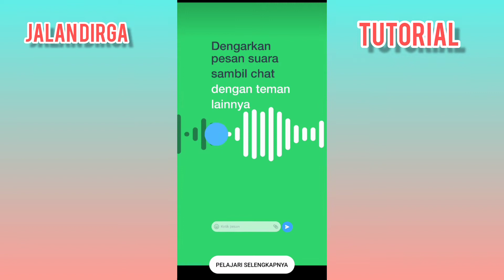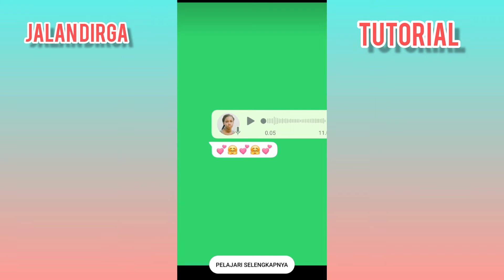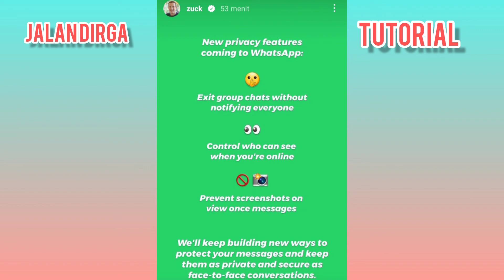Fitur WhatsApp Terbaru..Live Langsung dari IG Mark Zuckerberg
Fitur terbaru WhatsApp Live langsung dari IG pendirinya Mark Zuckerberg...